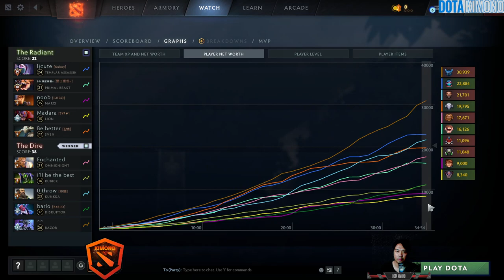Ame - Razor The Hard Carry MVP !!! Dota 2 Pro Full Gameplay 7.35D Patch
▶️ On Track : Ame - Razor The Hard Carry MVP !!! Dota 2 Pro Full Gameplay 7.35D Patch